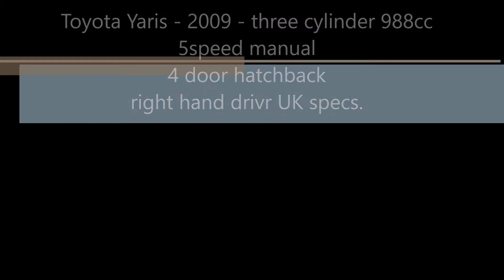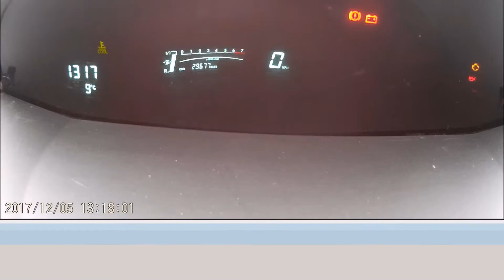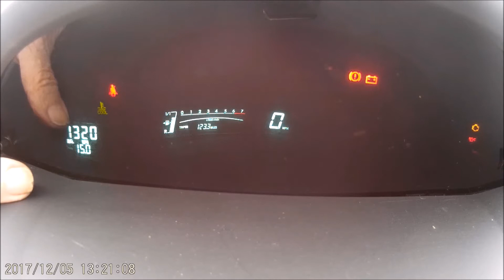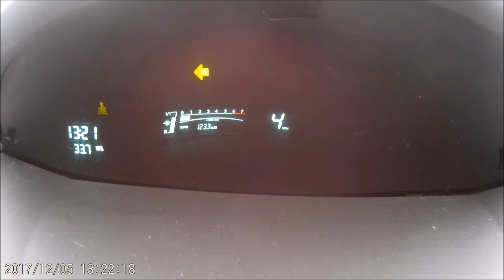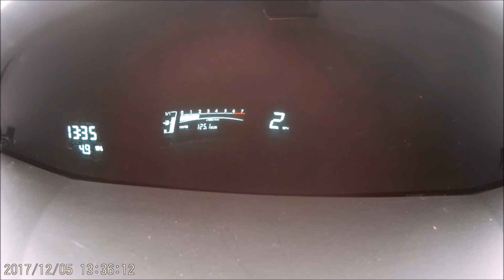Toyota Yaris 2009, 3 cylinder 988cc 50MPG economy, my new used car